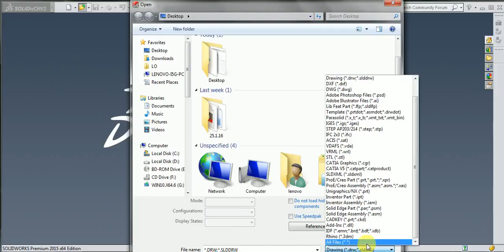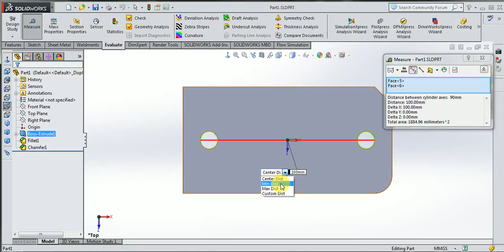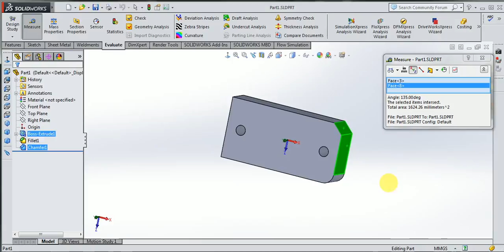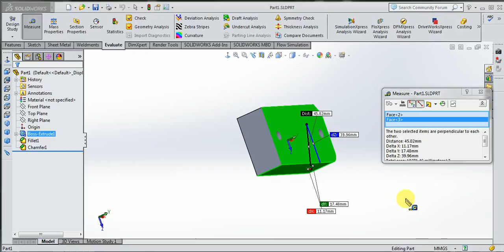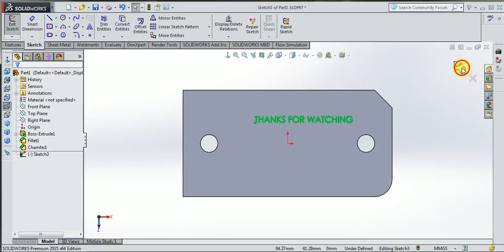8 Solidworks Measure Command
Solidworks Measure Command. How to measure length, radius, angle in solidworks.